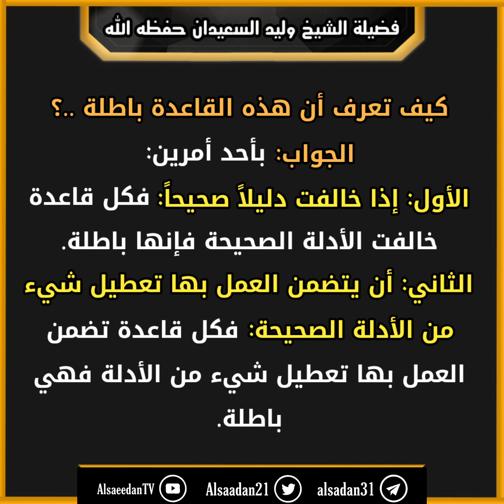كيف تعرف أن هذه القاعدة باطلة ..؟